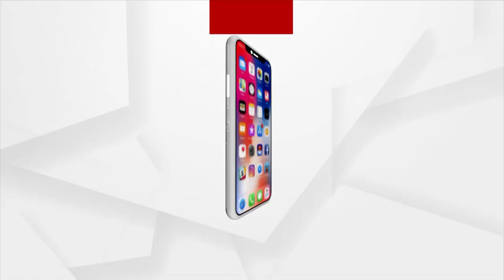Fire Breaks Out At Cuttack's Nuasahi